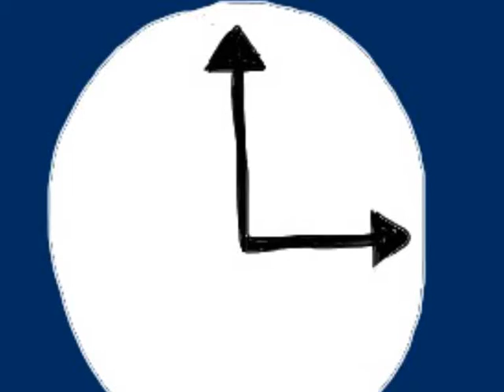The Prayer of Others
This animation is to thank all those people, known and unknown, who pray for us. When everything feels impossible, yet still we somehow cope and survive and find moments of grace, we cannot know how each person's loving thoughts or caring has touched our lives and lifted us. Each prayer is so precious. Each moment's comfort may be because someone prayed and continued to pray, even in seemingly hopeless situations, where no way forward seems possible. Always believe in the power of prayer to bring comfort, change, hope, even miracles. We thank you all.

This contemplation is read by Greg because I am too weak and unable to read and speak it. This music is composed by him, with love.